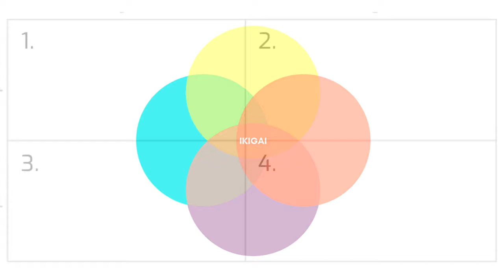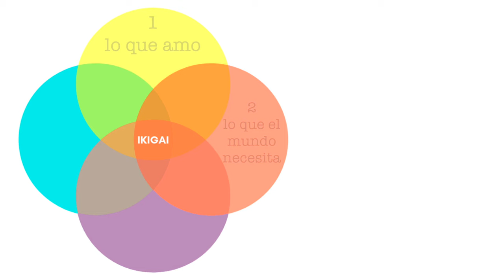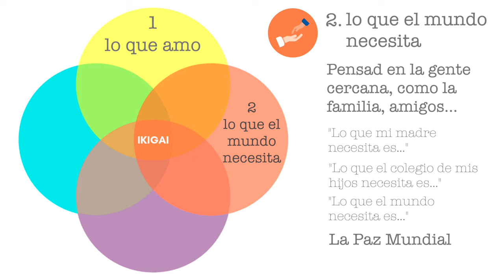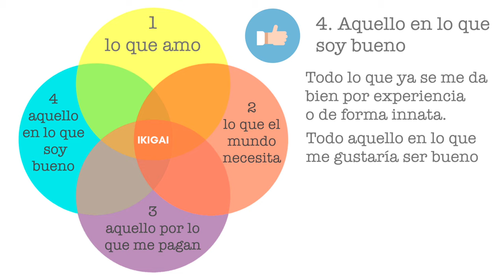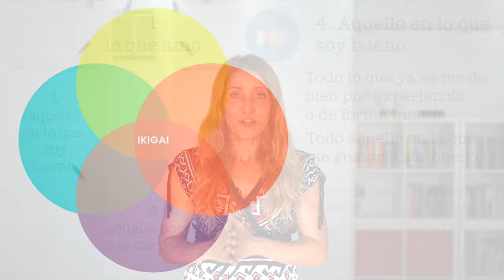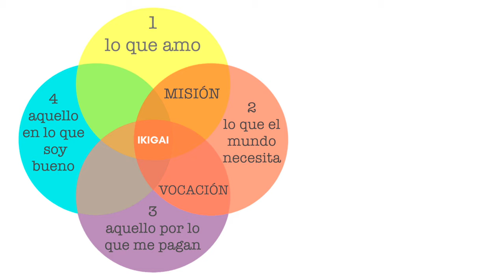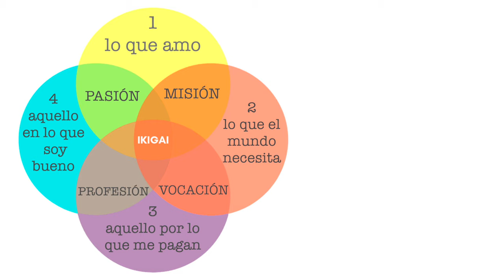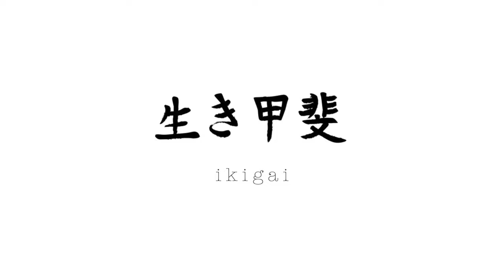Método IKIGAI explicado. CÓMO descubrir tu IKIGAI PASO a PASO.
¿Sabéis lo que significa la palabra IKIGAI? ¿Cómo descubro cuál es el mío? ¿Qué es el método IKIGAI?
En este vídeo explico qué significa la palabra IKIGAI y cómo usar el método IKIGAI para descubrir el tuyo paso a paso.
- Libro IKIGAI
- Libro Método IKIGAI

Si quieres seguir o participar en Planeta LAB a través de otras redes puedes hacerlo aquí: